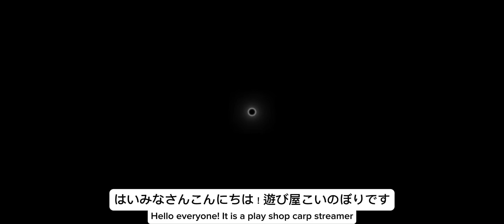【忍者マストダイ】この一周年までの歴史。そして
一周年の歴史です。